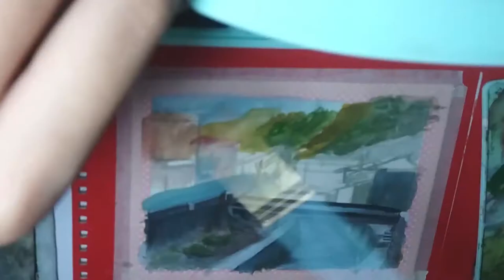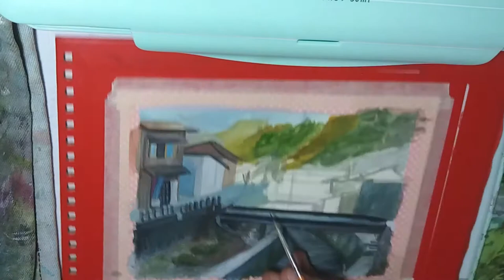🎞scene two: she came back - paint with me (japanese countryside) 🍂🌼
afterthought.

It's been ages and I sort of miss being in here. A lot of things happened lately and I got tons of back log vids too lol yet I came back to one of my old hobby that I just occasionally do before. Joining the 30 day art challenge that I just bump in from ig was therapeutic in this time of pandemic and i found myself enjoying and doing more art lately.

as I took another step of finishing this 100daysartchallenge join me as I do the process. I hope you're doing fine and safe.

mel

editing 📽💻
💻 sony vegas pro 15 / filmora 9
🎥 samsung j5 2016 / A10

🌱 facebook art depo: celestialfleurs